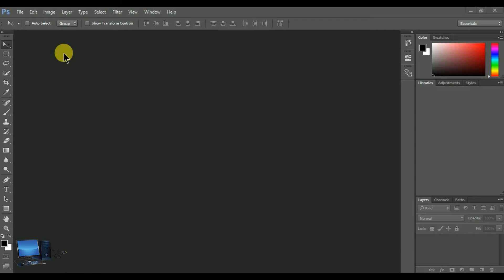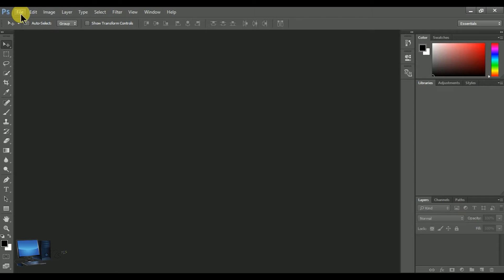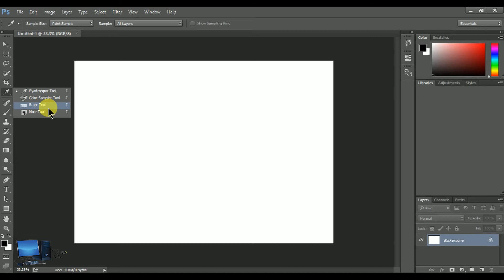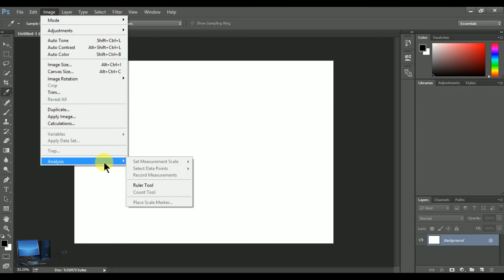Photoshop training part 120/photoshop cc tutorial 2020/photoshop cc image menu/photoshop cc 2020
Welcome to this Computer Training Channel

In this video you will be able to understand some of the menus in the Image menu

You can learn all the computer related courses at home in this computer training channel like graphic design diploma with full animation design and all the information about internet setting / wifi computer.